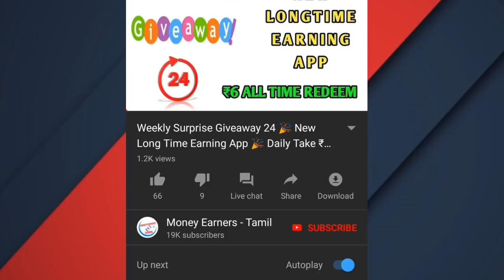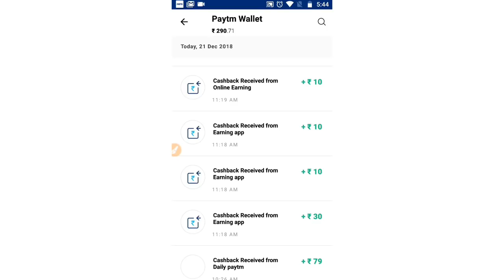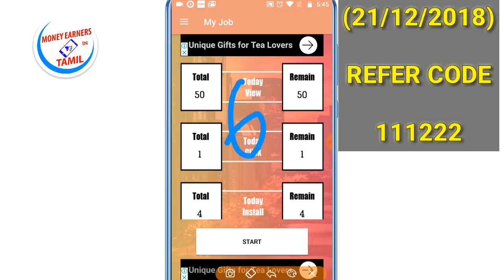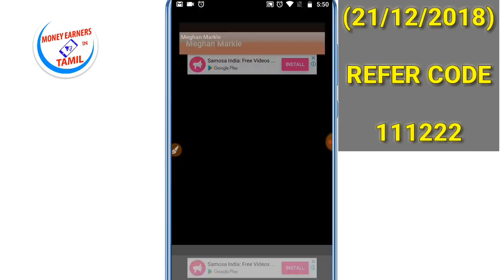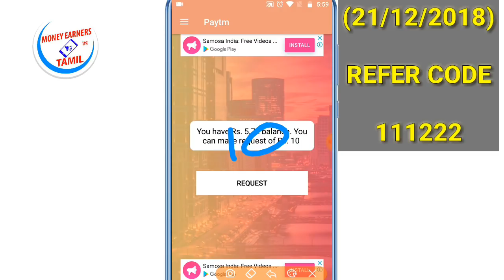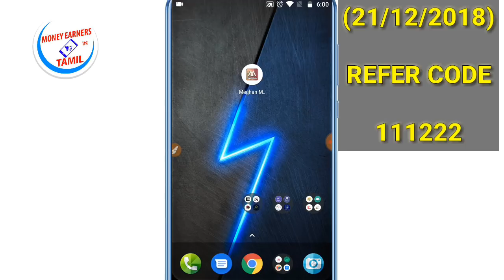Currently Working Apps (21/12/2018) 👉 Daily Get ₹10 Free Paytm Cash 👉 Longtime Earning App || Tamil